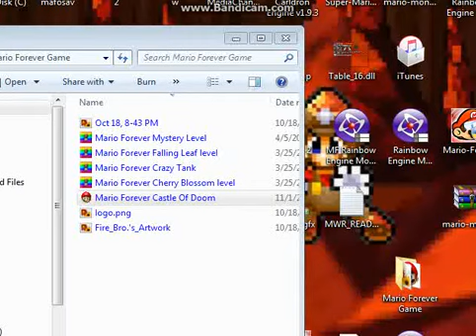Mario Forever Castle Of Doom